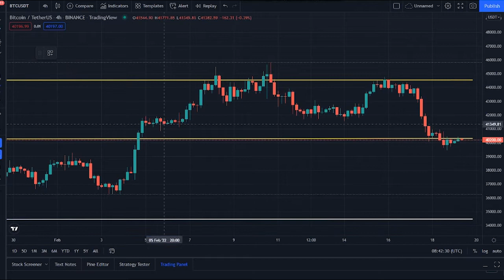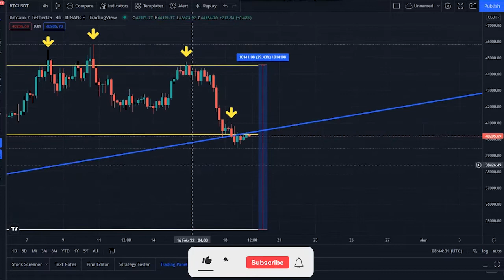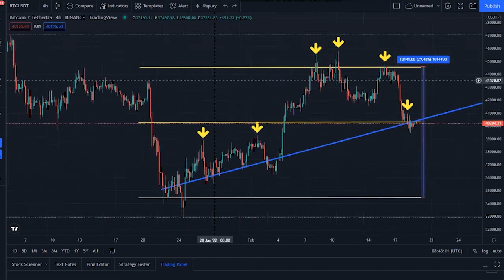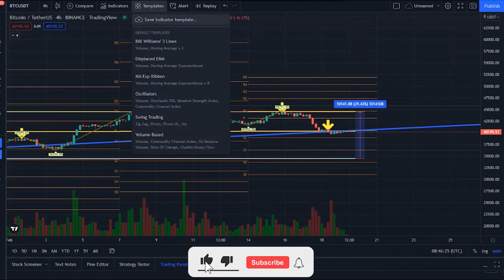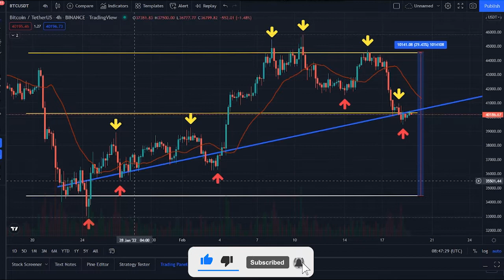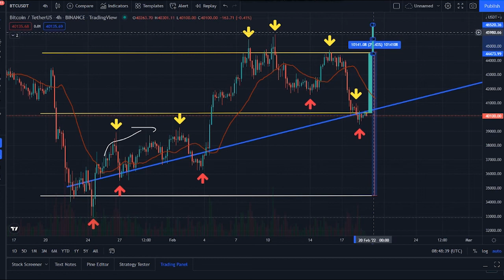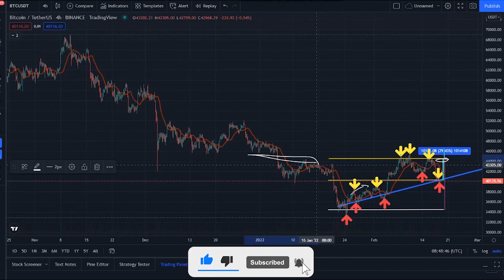BITCOIN MASSIVE PRICE SOON !! BITCOIN BTC PRICE PREDICTION TODAY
Synopsis: Bitcoin price today is 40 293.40 $, with a 24 hour trading volume of 21 billion $, Bitcoin is down 1,15% in the last 24 hours. The current CoinMarketCap ranking is 1, with a live market cap of 764 billion $, It has a circulating supply of 18 million BTC coins, and a max supply of 21 million BTC coins.

According to our current Bitcoin price prediction, the value of Bitcoin will rise by 11.11% and reach 44752 $, by February 24, 2022. According to our technical indicators, the current sentiment is Bearish, while the Fear & Greed Index is showing Extreme Fear. Bitcoin recorded 18/30 60% green days with 7.68%, price volatility over the last 30 days. Based on our Bitcoin forecast, it's now a bad time to buy Bitcoin.

Based on today's classical pivot point, with the value of 40177 $, Bitcoin has support levels of 39429 $, 38882 $, and the strongest at  38134 $. Similarly, Bitcoin resistance levels are at  40724 $, 41471 $, and 42019 $, Bitcoin price is positively correlated with the top 10 coins, by marketcap with a value of 0.811, excluding Tether and positively correlated, with the top 100 coins by marketcap, excluding all stablecoins with a value of 0.695.

Strong push lower began yesterday, leading the Bitcoin price to break past the 41750 $, previous low and quickly reach the 40000 $, next major support overnight. Some consolidation followed early today, however, more downside did follow over the past hours, breaking past the support.Therefore, we expect btc to drop even lower over the next 24 hours. Likely the 38500 $, mark will be reached next as it previously acted, as a very strong resistance. Until then, BTC should see further selling.

Bitcoin price began its rally on February 3 and gained 26% in just a week. This uptrend pierced the weekly supply zone, extending from 45550 $ to 51860 $. This attempt was foiled as bulls failed to sustain, leading to a minor retracement below, the immediate support level at 39481 $. The recovery from this correction fell short, leading to a 10%, crash that occurred over the past three days. As Bitcoin price bounces off the weekly support level at $39,481, there is a good chance a new throwback to 42748 $, could begin.If the buyers continue to build up bid orders, there is a good chance Bitcoin price, could revisit the weekly supply zone’s lower limit at 45550 $.

While this scenario is optimistic, an alternative outlook would suggest that BTC, might revisit the daily demand zone, extending from 36398 $, to 38895 $, before triggering the run up to 42748 $. Either way,  investors can expect a minor uptrend to begin anytime soon. Things could change drastically, for Bitcoin price if BTC slices through the daily, demand zone’s lower limit at 36398 $. This move would set up a lower low, signaling a further downtrend is likely. In this situation, BTC bulls have one chance to recover as it tags the 34752 $ support level. Failing to hold above this barrier will invalidate the bullish, thesis and trigger a potential crash to $29,100 or lower.

After depreciating to its recent low of 39477.09 $, bitcoin bounced back, surpassing 40400 $, in less than an hour, but once again moved lower, repeatedly reaching points below 40000 $. Investing in cryptocoins or tokens is highly speculative, and the market is largely unregulated. Anyone considering it should be prepared, to lose their entire investment. On the 4 hour chart, we can see the Bitcoin price action, currently breaking past the 40000 $ support, likely leading to more downside over the next 24 hours.